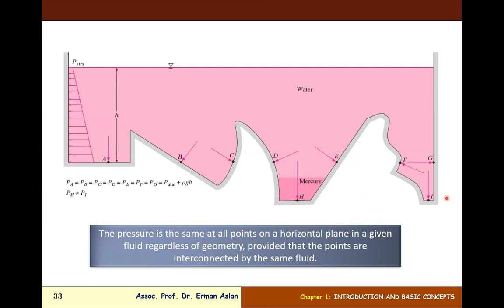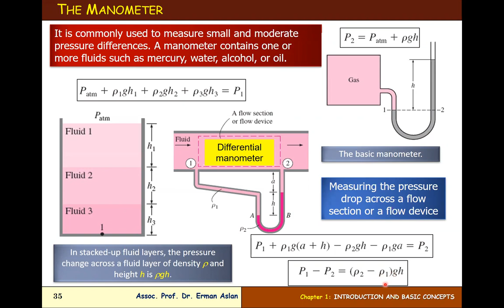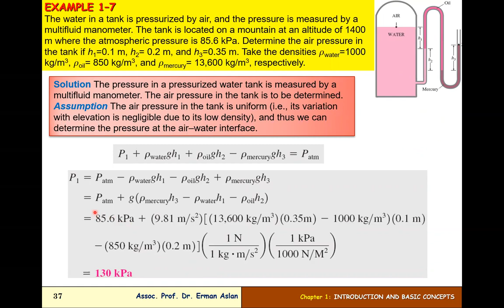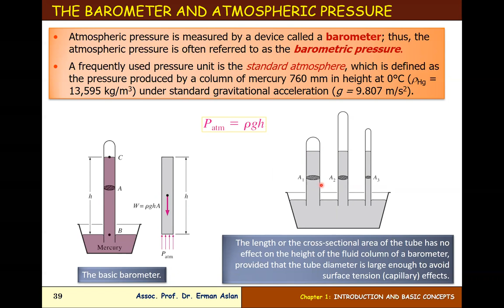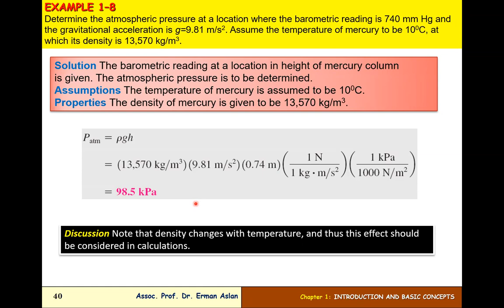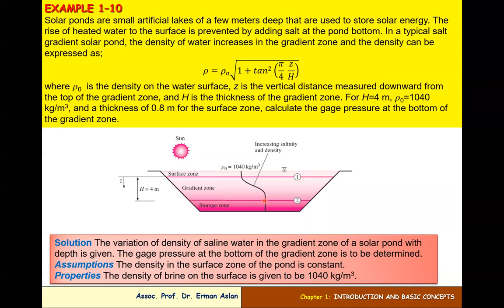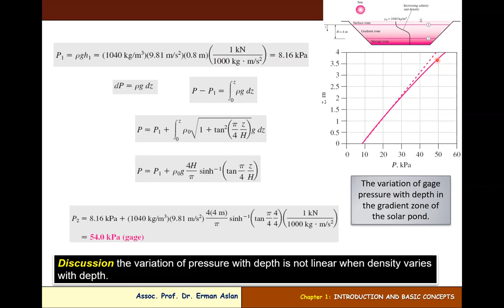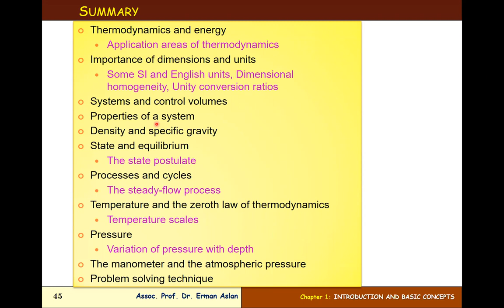thermodynamics 1st chapter 4th lesson